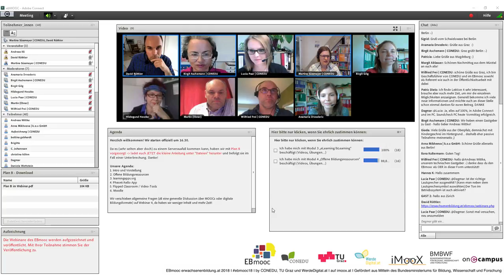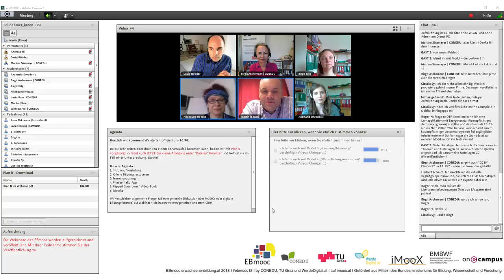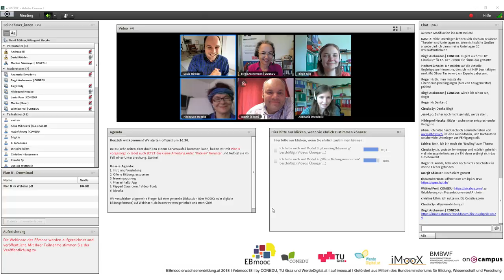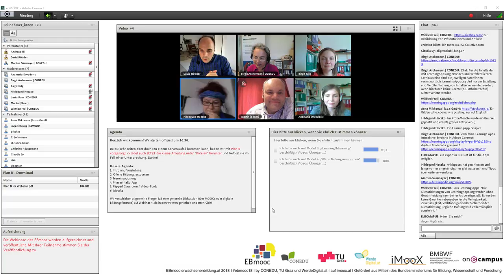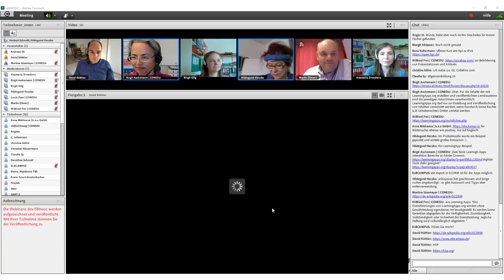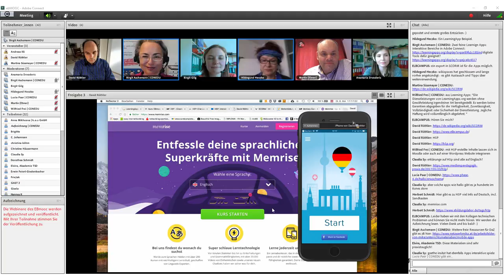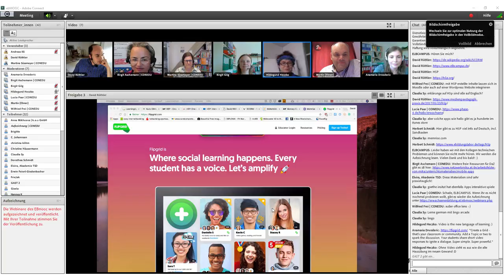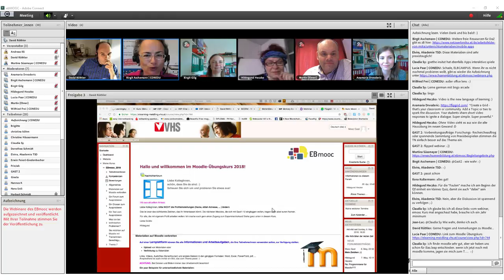Aufzeichnung des 3. Webinar im EBmooc18 – 08.05.2018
Aufzeichnung des 3. Webinars im EBmooc18 vom 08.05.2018
Blended Learning und eLearning | Offene Bildungsressourcen
Mit Hildegund Heczko, Birgit Gilg und Anamaria Drvoderic, Martin Ebner und Birgit Aschemann, David Röthler

Bitte geben Sie bei Verwendung an: "CC-BY 4.0 Verein CONEDU | EBmooc erwachsenenbildung.at | ebmooc18 | 2018".